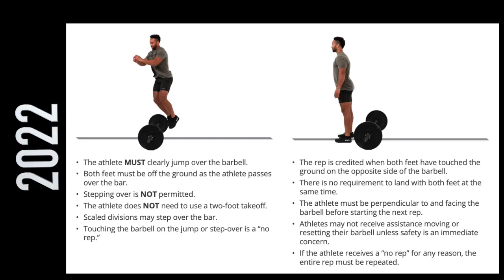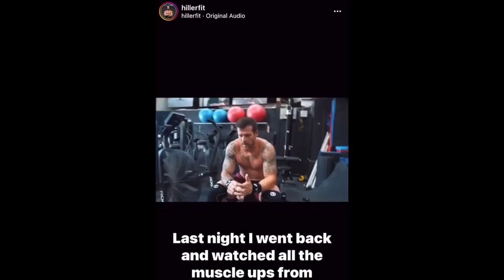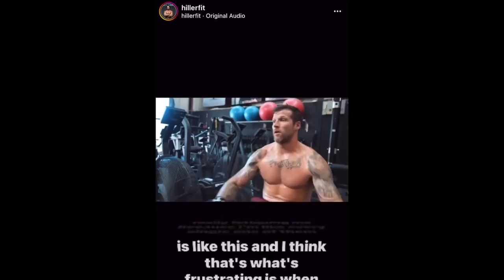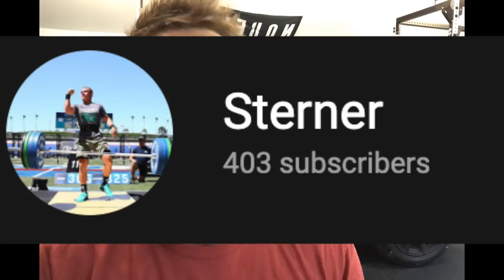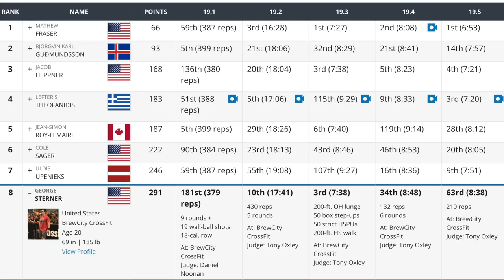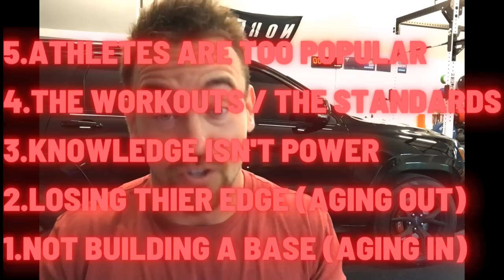5 Reasons for all the NoReps | CrossFit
This is a video I have been wanting to make for awhile, and I get the question asked a lot.

Why are there so many NoReps?

Well I put together my top 5 reasons that I think there is such a large amount of them, in what appears to be a tight time frame.

5 is the least important and 1 is the most important.

If you think I missed something lets hear it!

Or if you think that these should be in a different order I would like to know that as well.

-Coach Andy

0:00 Intro
1:15 Too Popular
3:55 The workouts / Standards
6:46 Knowledge isn't Power
10:00 Aging Out
12:24 Aging in
16:52 George Sterner